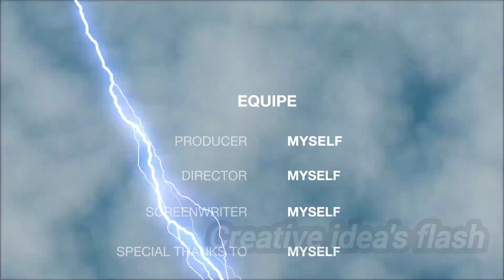how to make a simple closed circuit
Materials required:-
•Bulb -1
•Wires -4
•Switch -1
•Cells or Battery -2
•Electric Tape -1